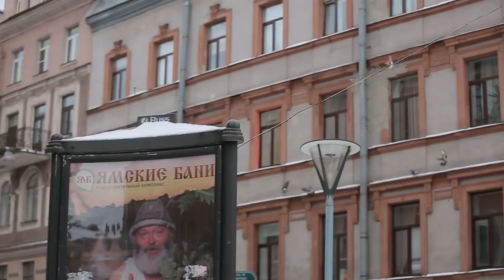ПОДСТАВА - Снежный КОМ